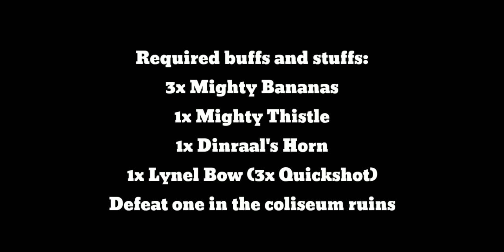ZA WARUDO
You're expecting Link, but... KONO DIO DA! (It is I, Dio)

Only at Bigotilyou 😜